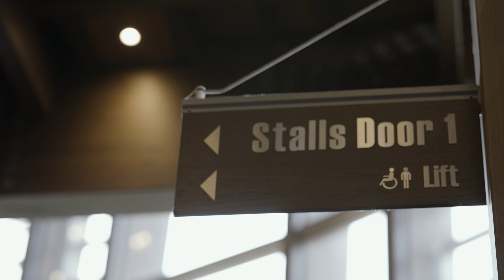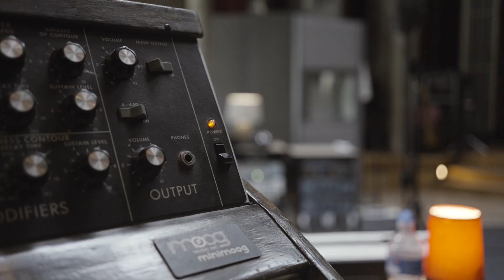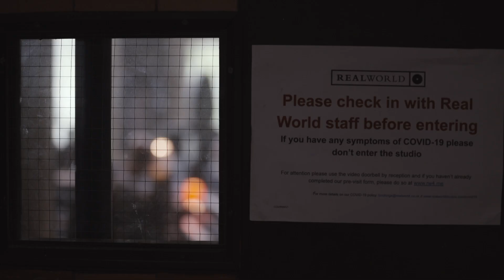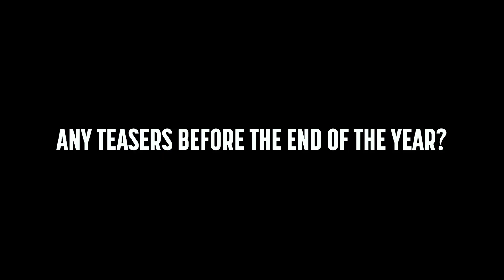Marillion - New Album Photoshoot and Real World Recording - July 2021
We spent some time with the band and photographer Anne-Marie Forker at Aylesbury's Waterside Theatre as they shot the photos for the forthcoming album. We also reflect a little on the band's time at Real World Studios in June and ask how things are going with the eagerly awaited new material.

► FIND OUT MORE ABOUT MARILLION◀